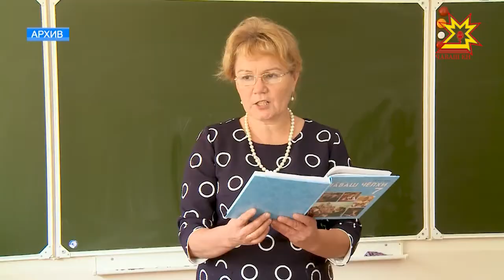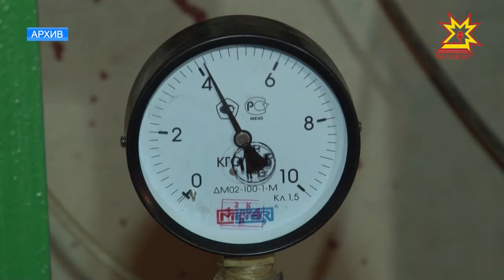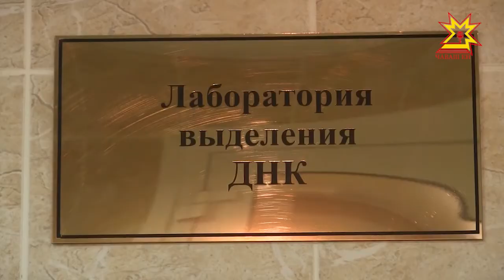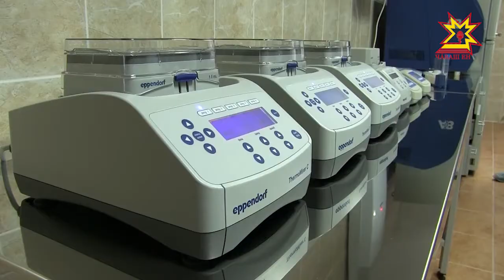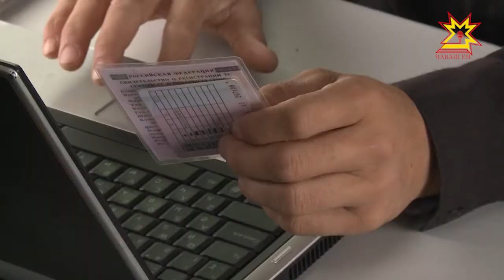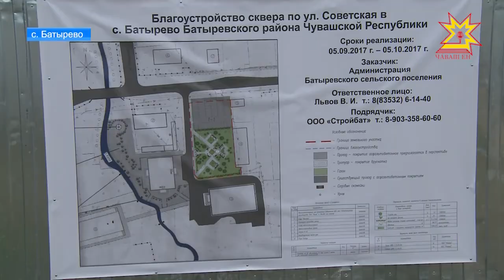Республика 02.10.2017 на русском языке. Вечерний выпуск